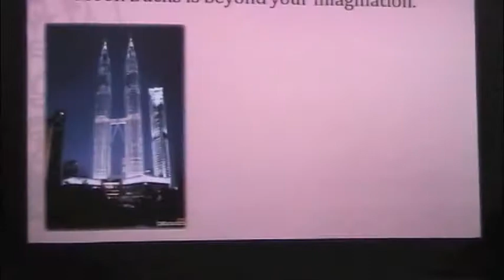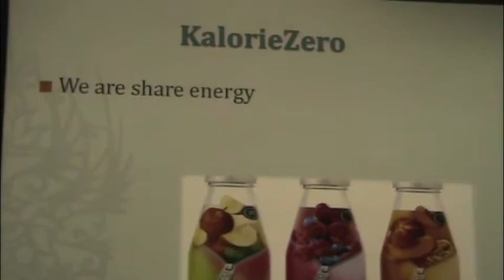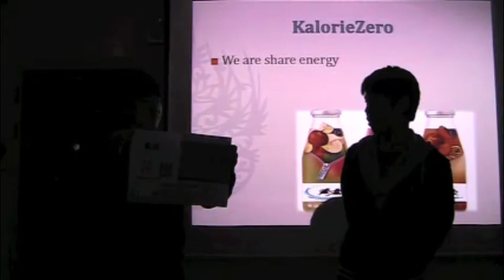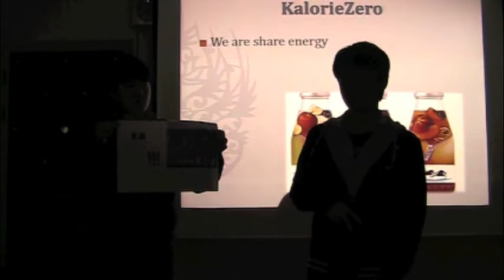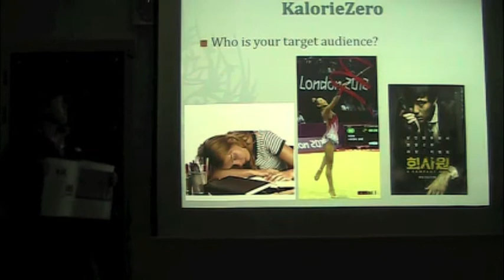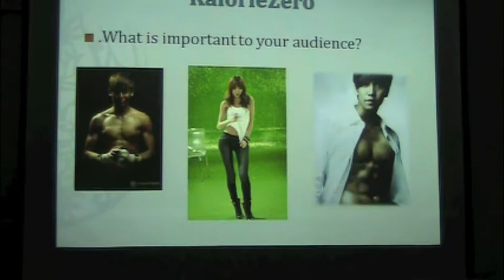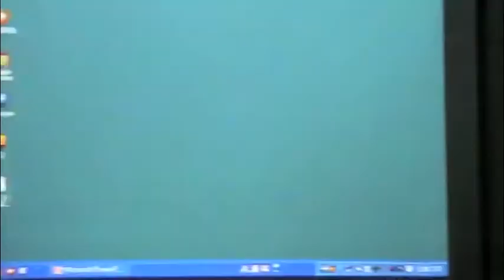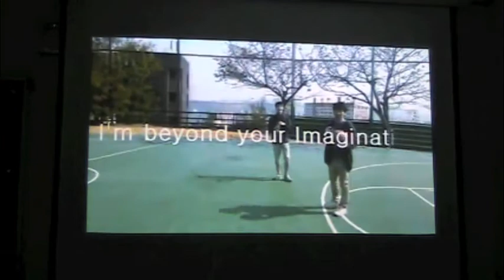Basic Bus Class 1 Gr 4.m4v